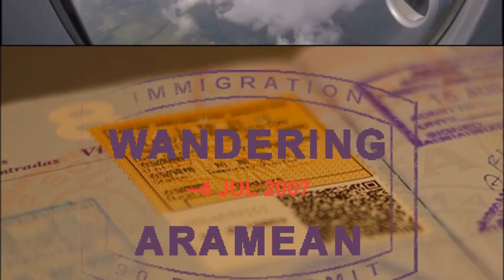Landing at DFW on Spirit Airlines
Arriving into Dallas-Ft. Worth International Airport on a Spirit Airlines A320. Great views from seat 1F of the broken clouds and beautiful day as we made our final approach.

6 May 2015